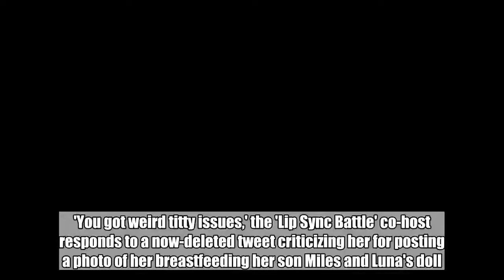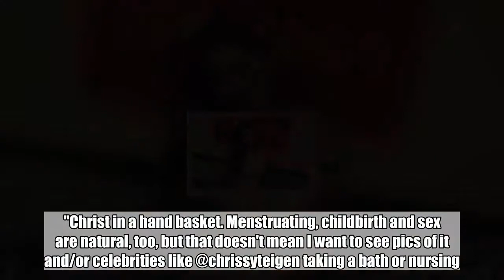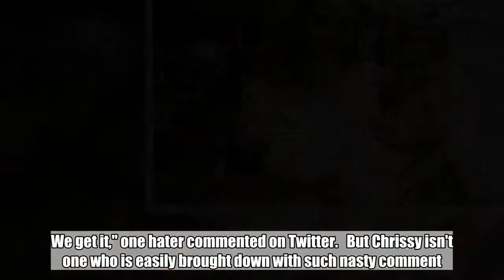Chrissy Teigen Hits Back at Haters Who Shame Her for Sharing Funny Breastfeeding Picture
'You got weird titty issues,' the 'Lip Sync Battle' co-host responds to a now-deleted tweet criticizing her for posting a photo of her breastfeeding her son Miles and Luna's doll. Jul 9, 2018  AceShowbiz - Never having problem with body issues and breastfeeding in public, Chrissy Teigen recently shared a funny breastfeeding picture. The 32-year-old model took to Instagram on Saturday, July 7 to post the photo showing her breastfeeding her 7-week-old son Miles and Luna's babydoll. "Luna making me feed her babydoll so I guess I have twins now," she captioned the sweet image. The mother apparently tried to show what her life as a mom looks like, but some people are not having it. Some of them accused her of being narcissistic for sharing the intimate snap.   Chrissy Teigen is breastfeeding her son Miles and Luna's babydoll. "Christ in a hand basket. Menstruating, childbirth and are natural, too, but that doesn't mean I want to see pics of it and/or celebrities like @chrissyteigen taking a bath or nursing. We get it," one hater commented on Twitter. But Chrissy isn't one who is easily brought down with such nasty comment. She retweeted the message and responded, "I don't care to see grainy fireworks, coachella selfies or infinity pool pics but i let people live. calm your tits and scroll on by." She also wrote in response to a now-deleted tweet, "Nah. Just chillin. Posting daily life like I do with anything else. Cooking, playing with dogs, etc. You make feeding a baby big deal because you got weird titty issues." Chrissy is often the target of social media backlash for her revealing pictures or her parenting skills, but that doesn't stop her from documenting her private life with her family. Back in May, she was slammed for sharing a photo of her taking a bath together with 2-year-old daughter Luna. The then-pregnant model was while the tot was playing in the water. "a splash with toons," she captioned it. A month later, she shared a video of her and Luna's bath time together. In the short clip, her daughter could be seen putting bubbles on Chrissy's face. Related Posts Jul 9, 2018 Chrissy Teigen Hits Back at Haters Who Shame Her for Sharing Funny Breastfeeding Picture Jul 7, 2018 Chrissy Teigen Blasts Donald Trump for Mocking MeToo Movement Jul 4, 2018 Chrissy Teigen Pokes Fun at Parenting Critics Jul 2, 2018 Chrissy Teigen Takes Baby Son to Rally Protesting Trump's Immigration Policy Jun 27, 2018 Chrissy Teigen's New Cookbook Already a Top Bestseller Months Before Release